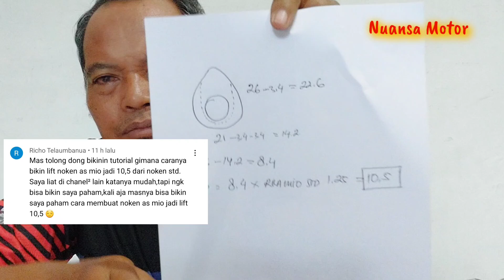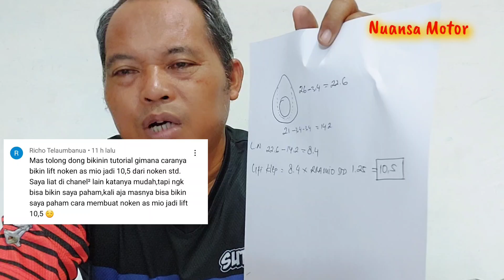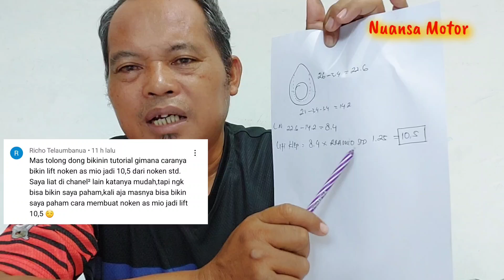Jawaban Komentar, CARA BUAT LIFT KLEP MIO MENCAPAI 10.5mm.